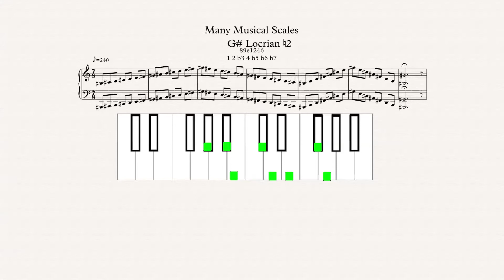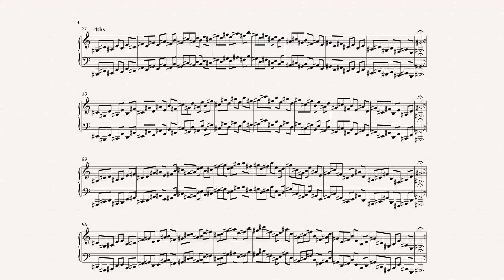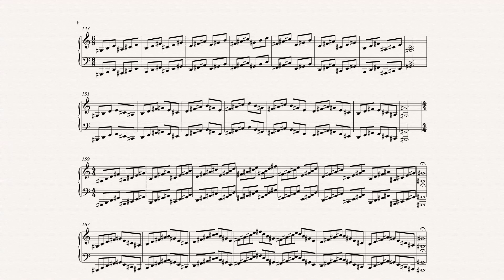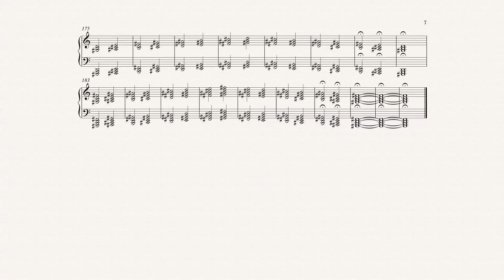G# Locrian Natural 2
G sharp Locrian Natural 2 scale with exercises.
Many Musical Scales is a youtube channel dedicated to learning, practicing, and teaching musical scales and modes. For each scale video, there will be scale exercises such as scales in thirds, scales in fourths, and scales in fifths. Diatonic thirds, and Diatonic fifths are an exercise given as well. We hope to broaden everyones understanding of music theory while focusing on music scales and modes. Modes are scales. Scales that can be made by starting on a different note of a scale, those scales are considered modes of each other. Most 7 note scales have 6 other scales                 ( modes ) that go along with it. Many Musical Scales plans to post almost every day, bringing new videos, with new scales in every key.